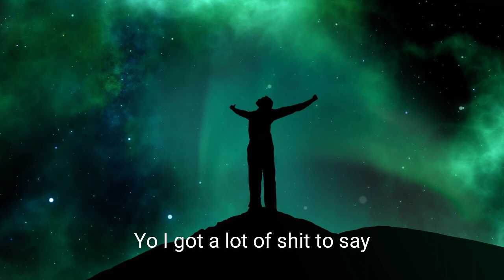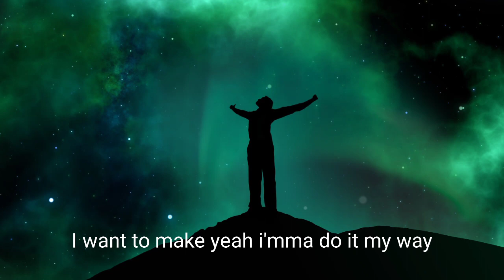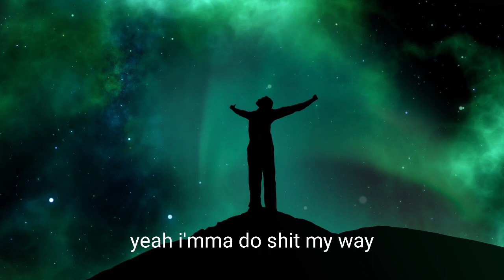My way - Neffex (lyrics)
(lyrics) :

'Cause I don't give a fuck what you say
Yeah, I'ma do shit my way
So you can go kick rocks, I'ma stack bricks up

Yo, I gotta lot of shit to say, so I'ma do this every day
Six feet deep under, but my body won't decay
'Cause my messages are timeless, so they'll put 'em on display
Oh yeah, I rap with a certainty, I have a sense of urgency
A message for eternity, for everyone internally
I had some people burning me, but now they fucking learning, see
I ain't the one to fuck with, now they lookin' nervously

And I don't really care what you think of me respectfully
I will outwork you, turn you to an enemy
Hurt you so bad that you gonna need some therapy (that's right!)
I been cooking up hits, I'ma leave a legacy

Yeah, I'ma do it my way

I can't contain it, I'm coming out with a statement
A hundred songs, a hundred weeks didn't change it
I'll do it all again, 'cause I never feel complacent

I'm never looking back, 'cause I made a life that's passionate
For taking control of your life, go out and battle
And you think you have a dream, then act on it
Get after it, get out your head and fucking capture it
Don't give up on your future, we all start losers
We're all late bloomers, gotta struggle through the sewers

Hello, I'm nepenthe. I share lyrics songs, relaxing and peaceful songs on my channel.